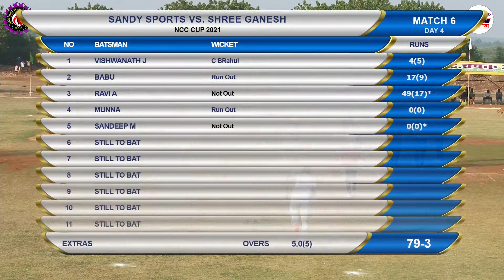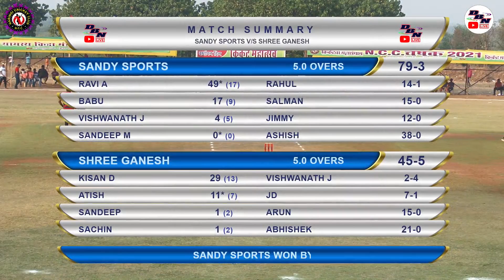ROUND 02 || MATCH 02 || SANDY SPORTS VIRAR V/S TRIDENT NEW MUMBAI || NCC CUP 2021 || NARINGI || DAY